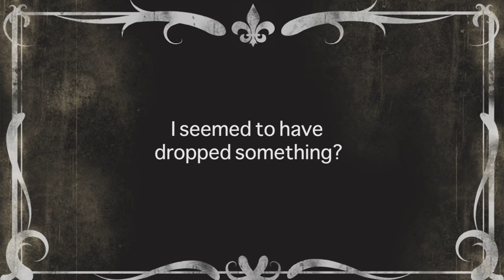Sexual Harassment - the Space Invader!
Harassment in the workplace is no laughing matter.  Could this still happen where you work?